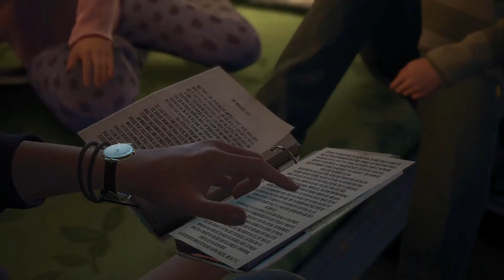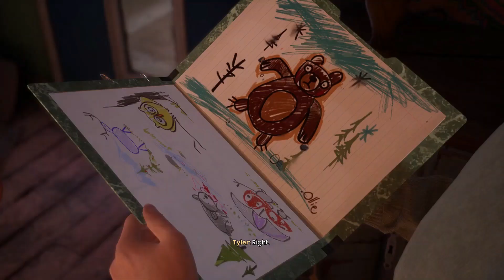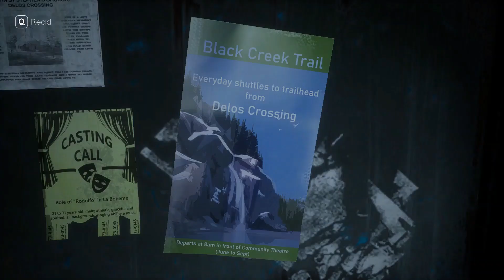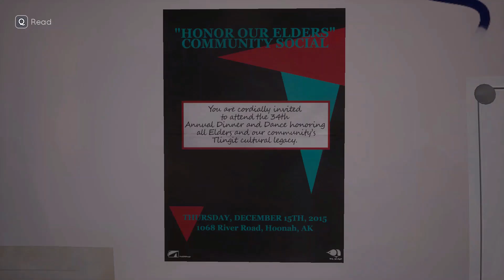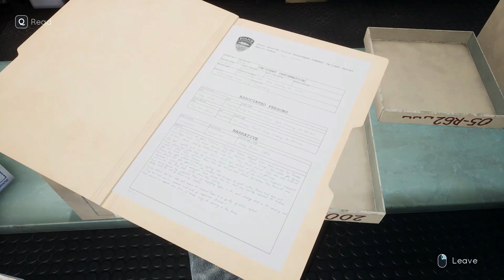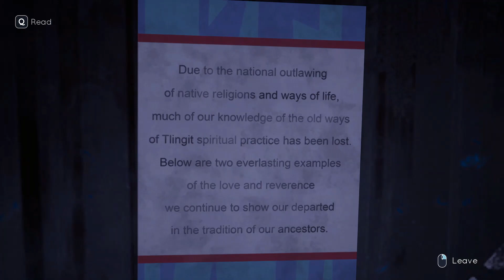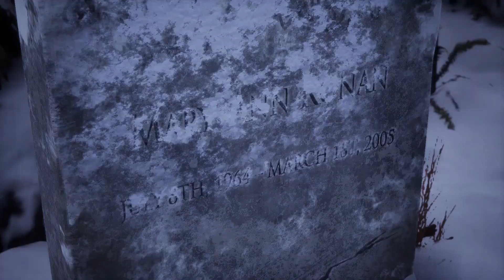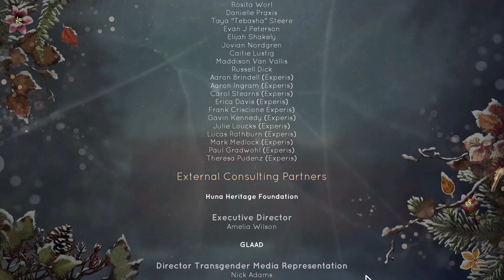TELL ME WHY Chapter Two : Family Secrets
Tell Me Why is the story of two twins, Alyson and Tyler Ronan, who reunite for the first time in ten years after their mother’s death. Upon returning to their childhood home in rural Alaska, the Ronans realize that their shared past may not be as they remember it.

[[NEWS]] This Pride Month, we’re making Tell Me Why free on all available platforms – Xbox consoles, Windows 10, and Steam. From June 1, 2021 through June 30, 2021, downloading Tell Me Why will give you permanent access to the title on the platform of your choice, even after Pride Month is over.

Please download "TELL ME WHY" and their other games
At  Xbox consoles, Windows 10, and Steam and follow: